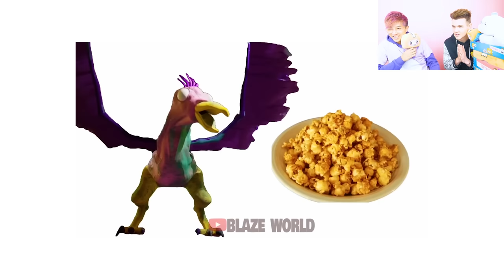ALL GARTEN OF BANBAN 4 CHARACTERS FAVORITE DRINKS + FOODS!? (Garten Of BanBan 4 But It's CANDY!)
LankyBox World!